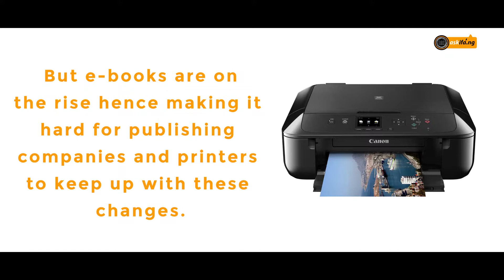5 Jobs That Will Go Extinct By 2028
Here are the jobs that are likely going extinct in 2028

Ask Ifa is a revolutionary platform which brings the best and most relatable Tech news and videos to you.